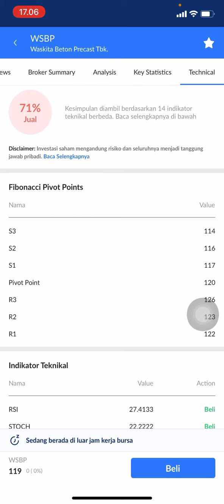PREDIKSI SAHAM WSBP | ANALISA SAHAM WSBP | ANALISA TEKNIKAL SAHAM WSBP | SAHAM WSBP HARI INI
Saham wsbp
Saham wsbp hari ini
Wsbp analisis